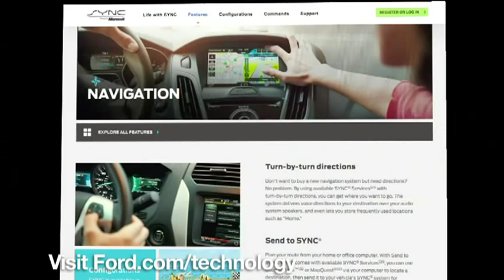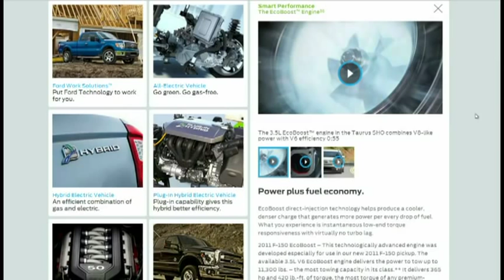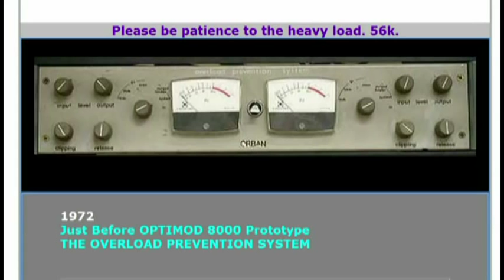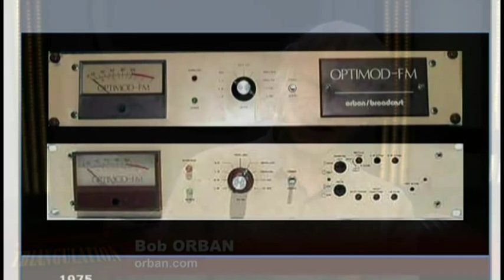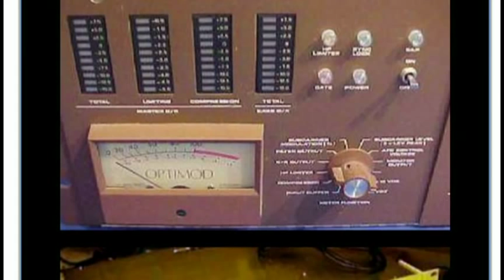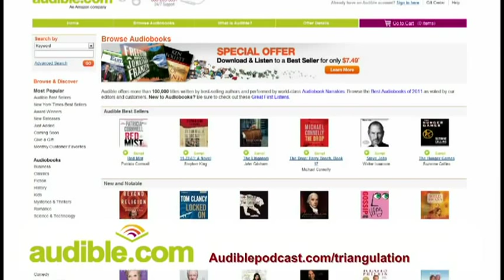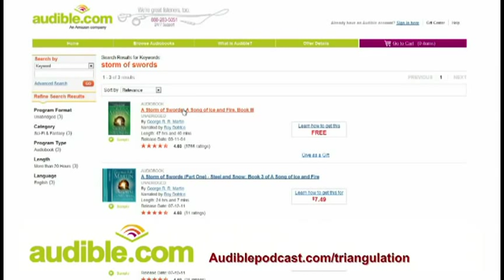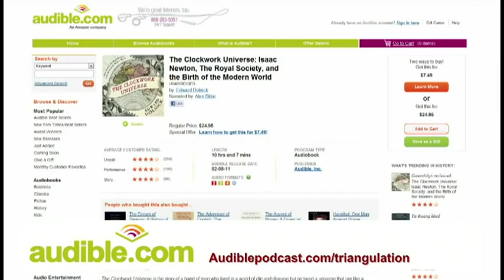Triangulation 34: Bob Orban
Best known as the developer of the OPTIMOD, and founder of Orban the creator of products are at work in radio and television stations around the world, Bob Orban is this week's guest.
Running time: 00:52:40